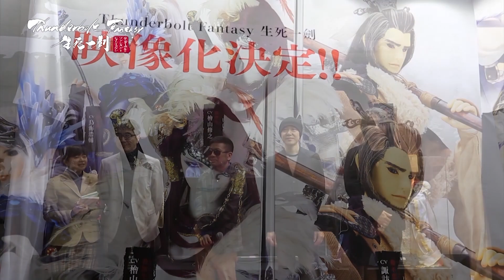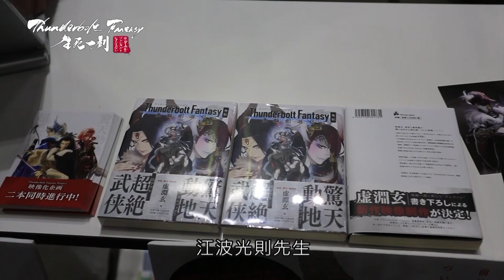《Thunderbolt Fantasy 生死一劍》幕後花絮 開拍篇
《Thunderbolt Fantasy 生死一劍》從確定映像化到正式開拍，經歷了慎重的故事構思、事前籌備。

想知道《Thunderbolt Fantasy 生死一劍》這部作品更多秘辛嗎？
趕緊來聽聽Nitroplus社長 小坂崇氣 及 虛淵玄 老師一談這部鉅作製作、內容企劃的點點滴滴！

「Thunderbolt Fantasy Project 東離劍遊紀」最新作品
《Thunderbolt Fantasy 生死一劍》COMING SOON

ThunderboltFantasy生死一劍 影像化決定！

《Thunderbolt Fantasy 東離劍遊紀》第一季於2016年結束電視播映、並發表第二季製作消息。而此次《Thunderbolt Fantasy 生死一劍》是有別於第二季的全新影像作品。

作品內容為《Thunderbolt Fantasy 東離劍遊紀 外傳》中，所收錄的〈殺無生篇〉，再加上「虛淵玄」全新撰寫的殤不患新作短篇，為第一季劇情之後、接續到第二季中間的故事，請大家拭目以待！